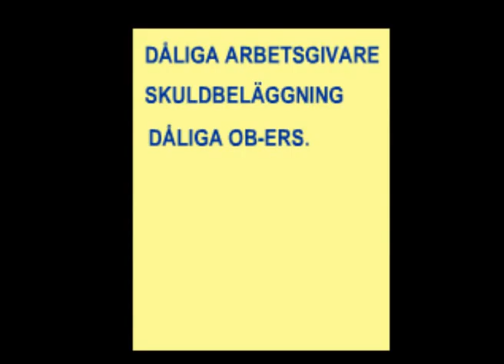moderaterna tackar dig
fredrik reinfeldts verkliga tal